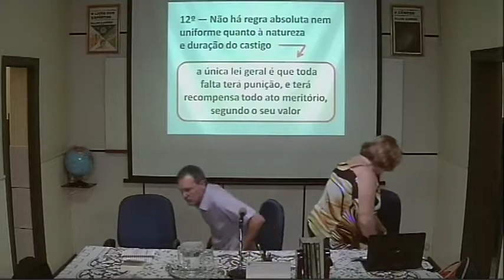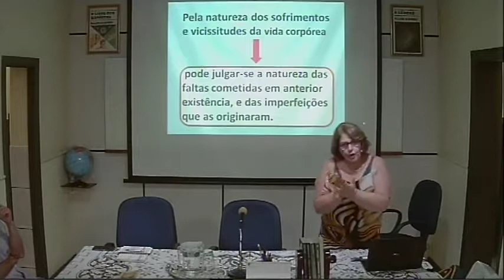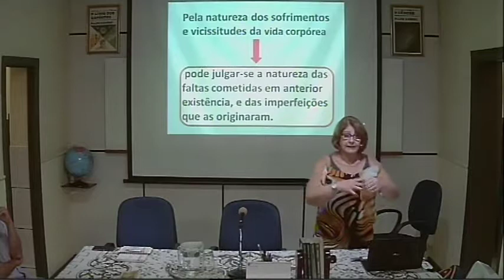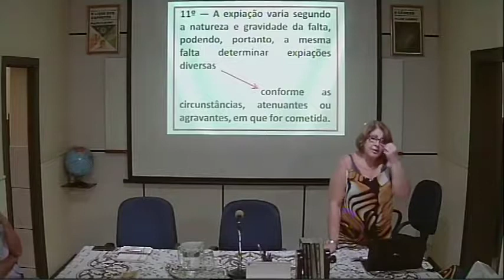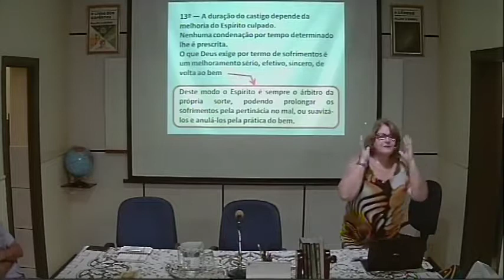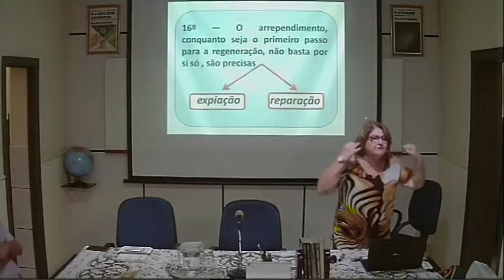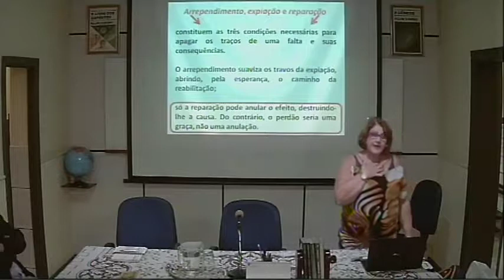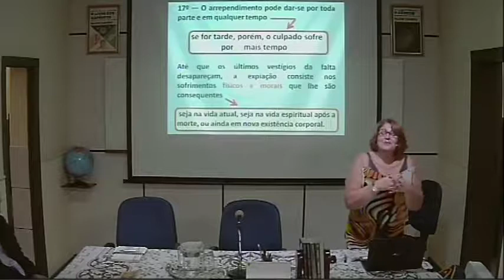CEF Palestra 16102018 O Código Penal da Vida Futura